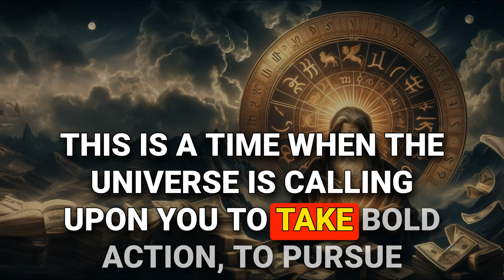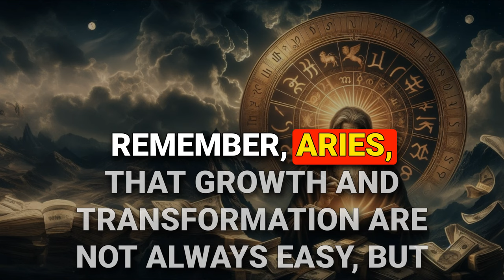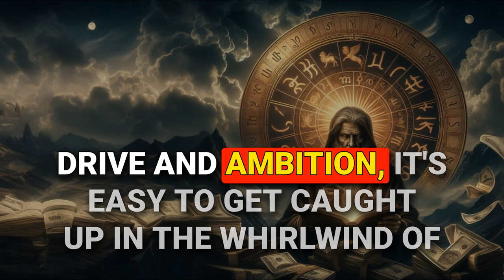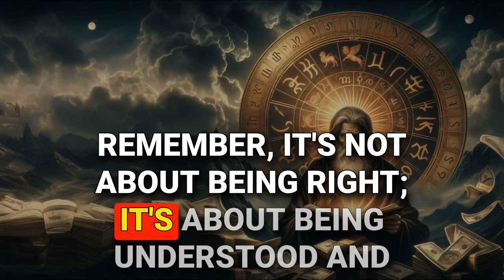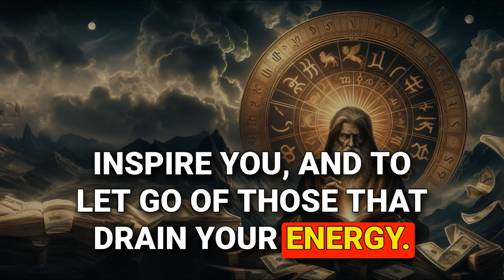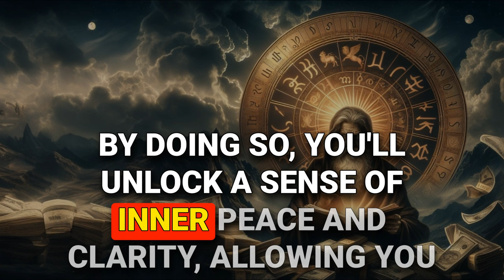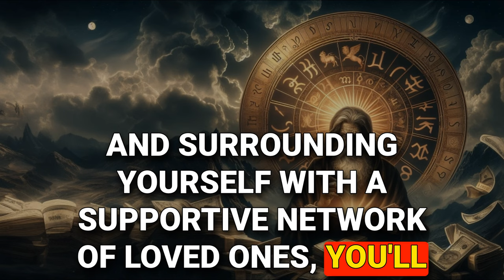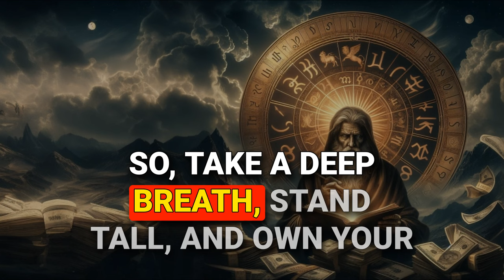Nostradamus Predicted Only Aries Zodiac Sign Receive Big Lottery In June 2024-Horoscope